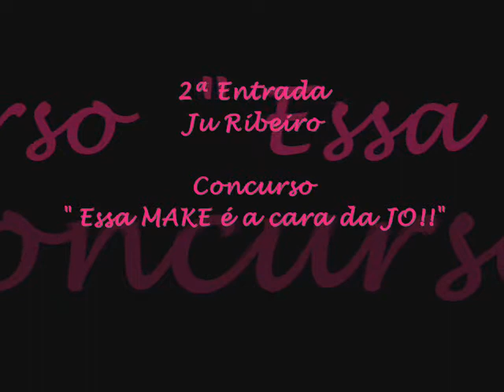2ª Entrada Ju Ribeiro __ Concurso Essa Make é a cara da Jo !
Essa é minha 2ª Entrada no Concurso __ resolvi fazer uma make com tons fortes e quentes!!! Suuper a cara da Jo !  Espero que gostem!